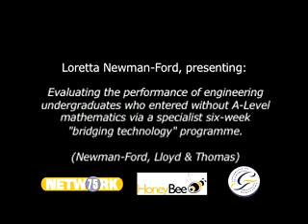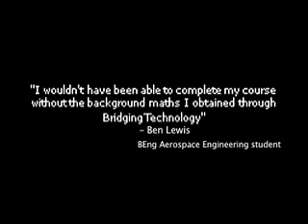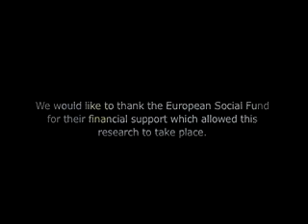Loretta Newman-Ford introduces her paper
Loretta Newman-Ford introduces her paper 'Evaluating the performance of engineering undergraduates who entered without A-level mathematics via a specialist six-week "bridging technology" programme'. This was published in Engineering Education: Journal of the Higher Education Academy Engineering Subject Centre, Volume 2 Issue 2, 2007.